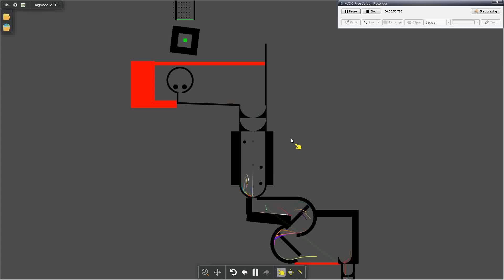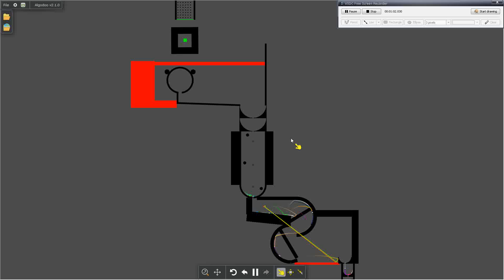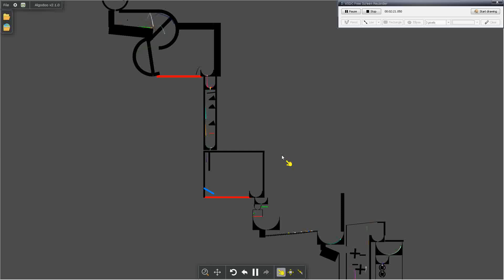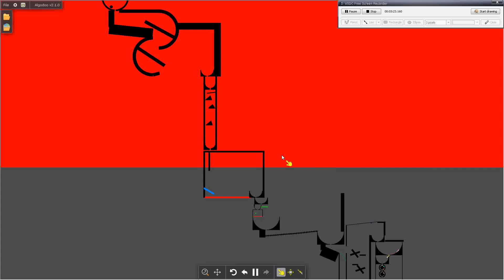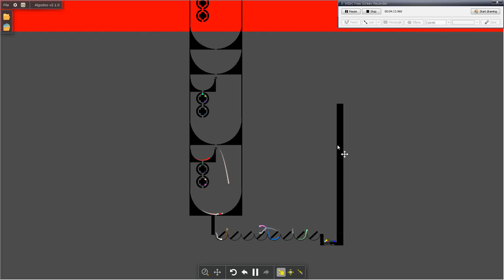Survival Going Down Marble Race In Algodoo Part 22